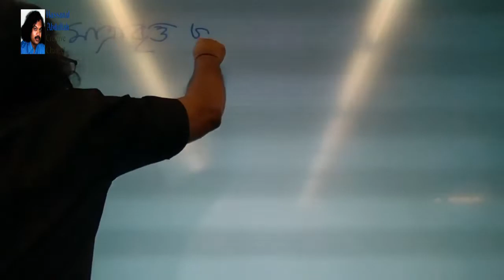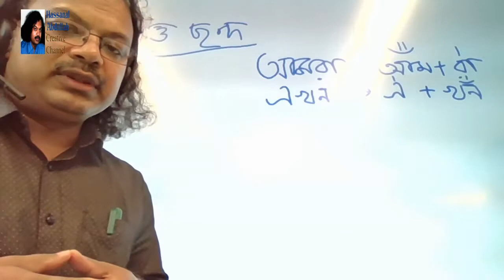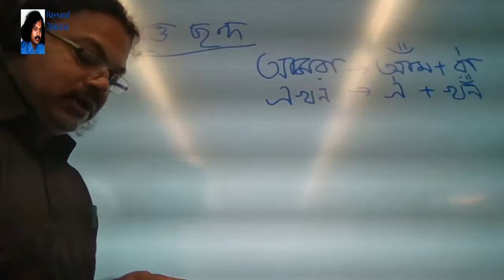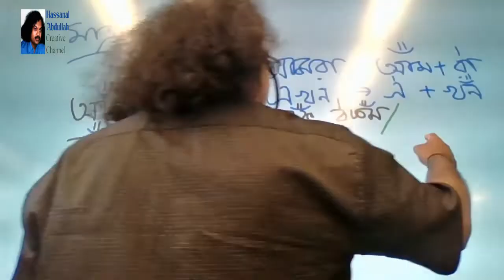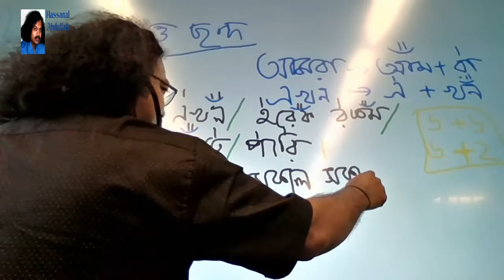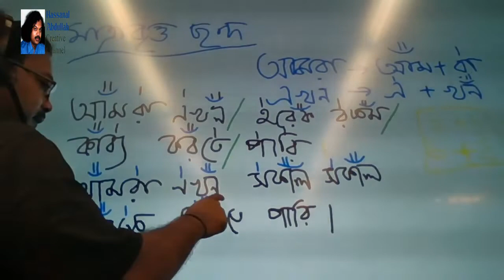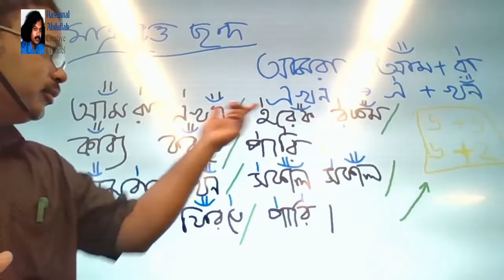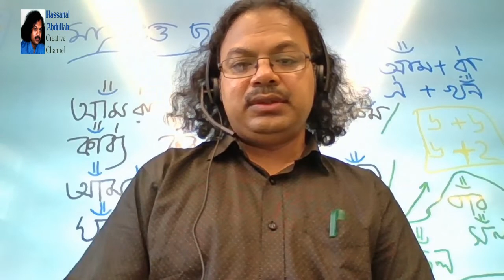বাংলা ছন্দ । মাত্রাবৃত্ত । ছয় মাত্রার পর্ব নির্মাণ কৌশল । সহজপাঠ ।। ৮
হাসানআল আব্দুল্লাহ

মাত্রাবৃত্ত ছন্দ নিয়ে আলোচনার এই পর্যায়ে
ছয়মাত্রার পর্বের বুনন প্রক্রিয়া দেখানো হয়েছে।

স্বরবৃত্তের সাথে তুলনামূলক আলোচনাও তুলে ধরা হয়েছে।

ছন্দের সহজপাঠ ।। ৮

হাতে কলমে শিখি

কবিতা লেখা ও পর্ব ভাঙার প্রক্রিয়া

একটি
শব্দগুচ্ছ প্রকাশনা